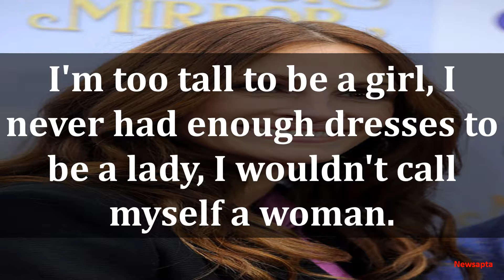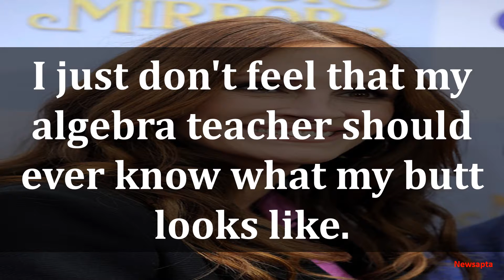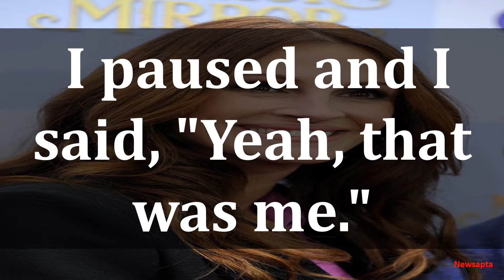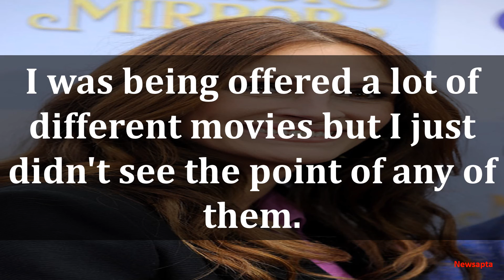PERSONAL QUOTES BY JULIA ROBERTS